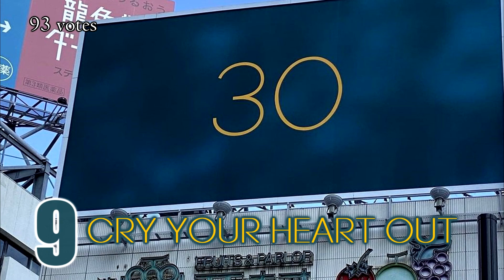Adele - 30 - Ranked WORST to BEST 🍷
Adele - 30 - Ranked WORST to BEST / TOPS PRODUCCIONES

One day we woke up with a series of mysterious 30's on buildings and billboards around the world.

That's how Adele's new album was announced, after 6 years of waiting, we finally have her fourth studio album with us🍷

What is your favorite song from the album? 🤔
Comment your opinion and enjoy the video! 💖

Español.

Un día nos despertamos con una serie de misteriosos “30” en edificios y vallas publicitarias alrededor de todo el mundo.

De esa forma se anunció el nuevo álbum de Adele, luego de 6 años de espera, por fin tenemos su cuarto álbum de estudio con nosotros! 🍷

¿Cuál es tu canción favorita del álbum? 🤔
Comenta tu opinión y disfruta el video! 💖

Follow TOPS PRODUCCIONES on Instagram!